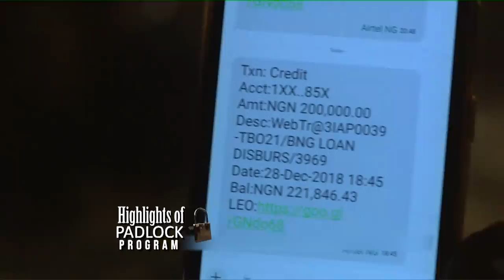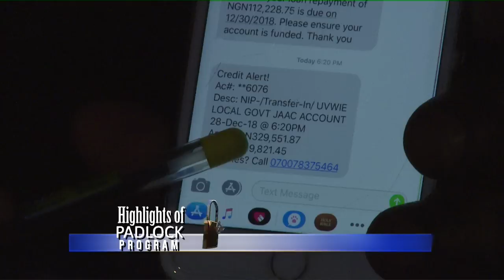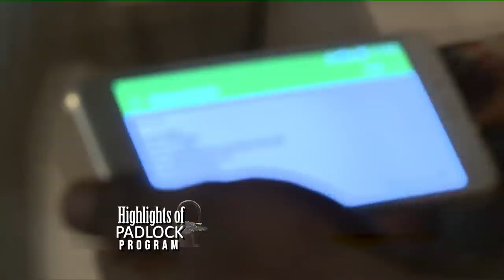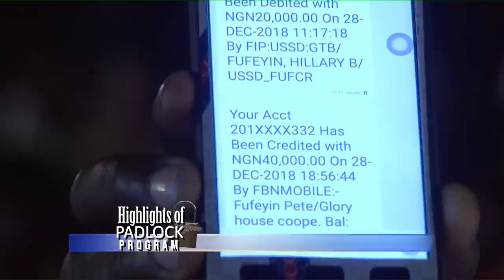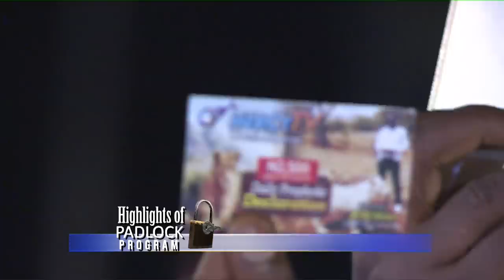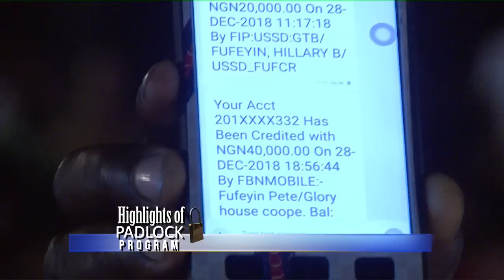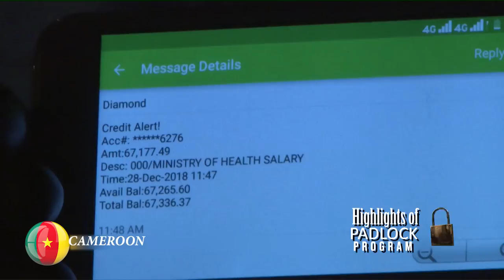HIGHLIGHT OF SPIRITUAL PADLOCK PROGRAM DAY 1